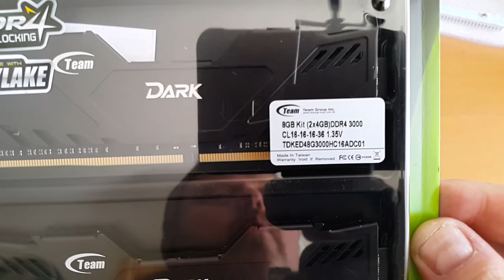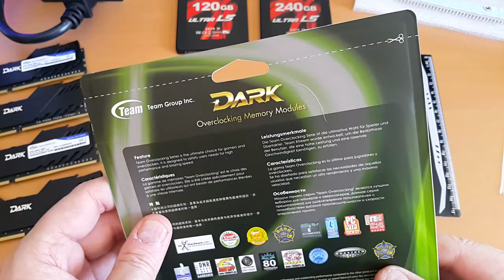TeamGroup DDR4 2X4GB 3000C16 Skylake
Hardware, Overclocking, Gaming, Water Cooling y Nuevas Tecnologías